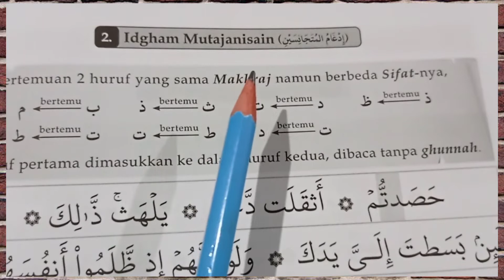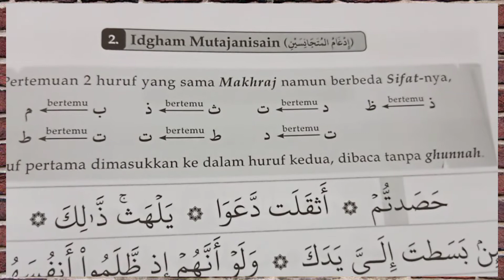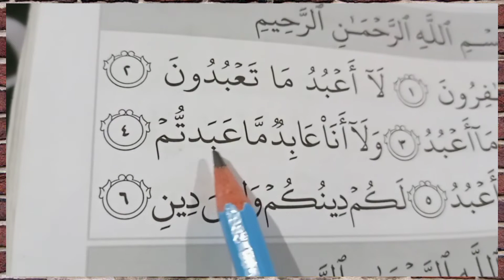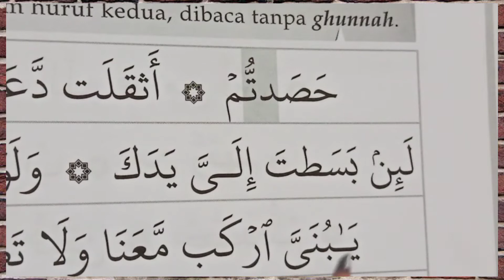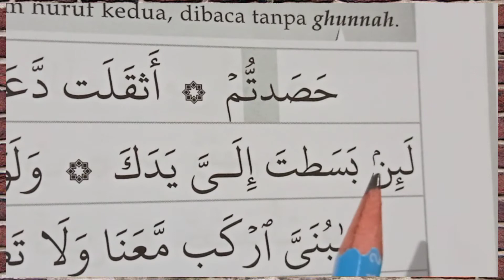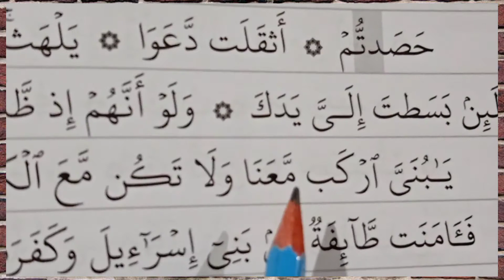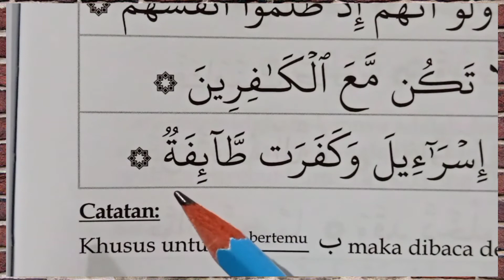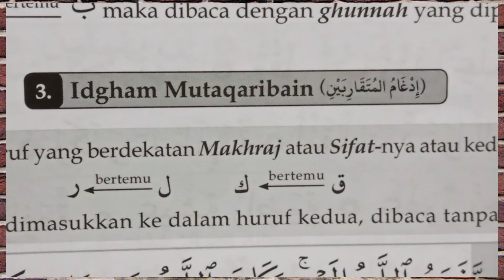Hukum idgham part 2 || idgham Mutajanisain lengkap beserta contohnya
Hukum idgham dari sisi makhraj dan sifat dibagi 3
1.Idgham Mutamatsilain!
2. Idgham Mutajanisain
3. Idgham Mutaqaribain
Semoga bermanfaat